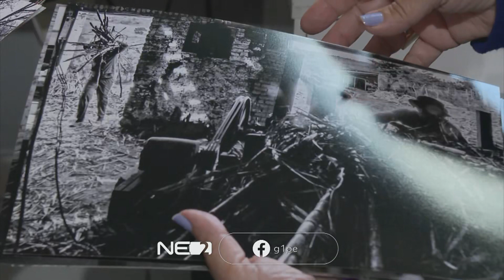Encerramento do NE2 com Márcio Bonfim - 11/04/2022 | TV Globo Recife